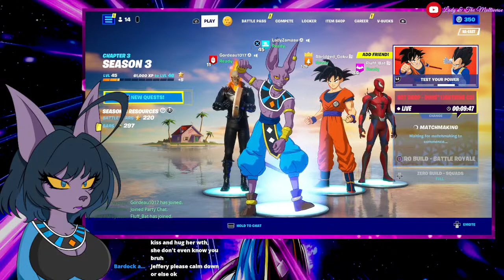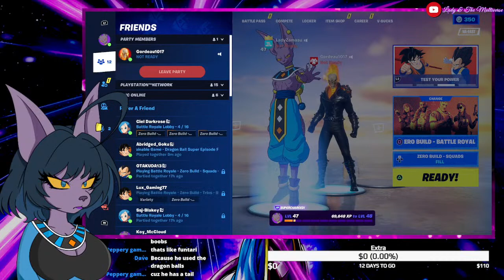🔴Beerus In Fortnite!? Let's Play! Dragon Ball x Fortnite!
Use this if Streamlabs isn't working! (and comment in chat to let me know you've donated!)

Animated Intro -- Fienamation
As You Like
Music Composer -- Hidenori Shoji

Cold Blooded (Mabuchi's Theme)
Receive You (Tech Trance Arrange)